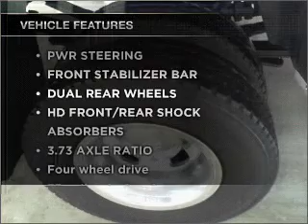2005 Dodge Ram 3500 Quad Cab - Manheim PA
Year: 2005
Make: Dodge
Model: Ram 3500 Quad Cab
Trim: Laramie Pickup 4D 8 ft
Engine: 6 cylinder ho turbo dsl
Transmission:
Color: White
Mileage: 66928
Address:
14 Anthony Drive